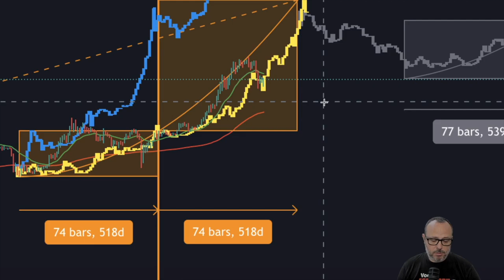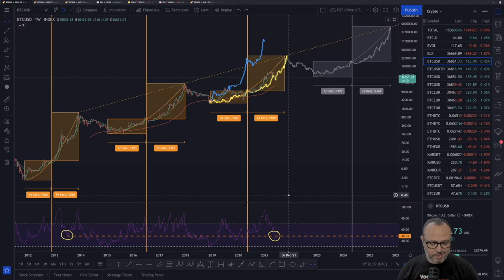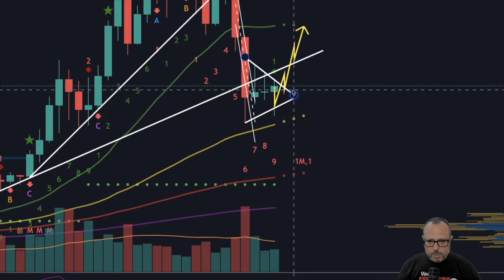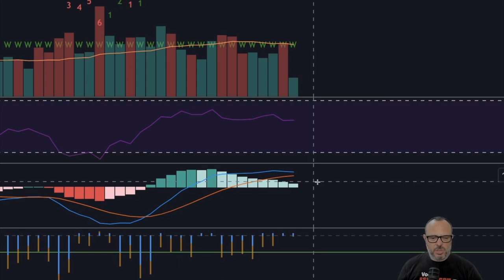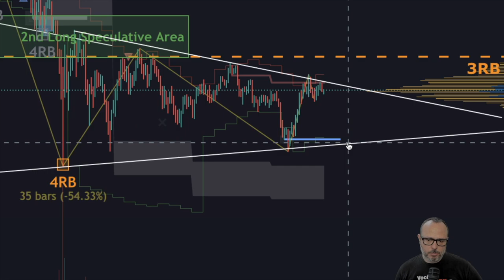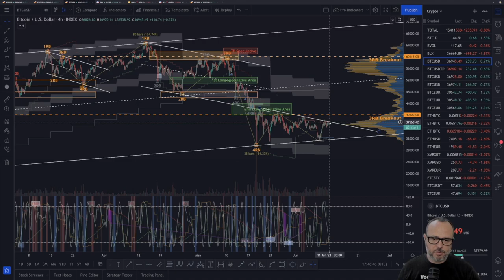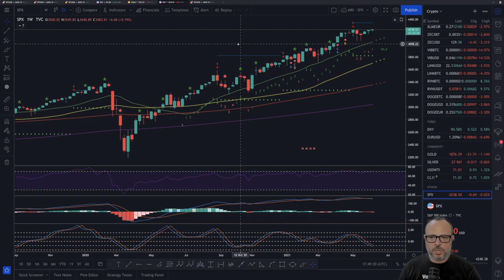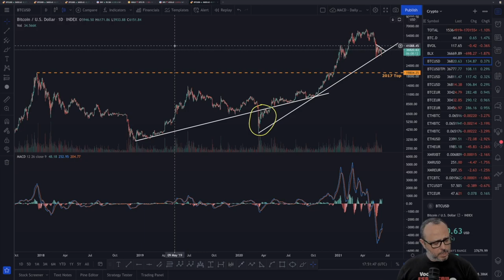F You Money! [E68] What Makes a Good Trader? | Bitcoin Failed To Breakout Today, What's Next?